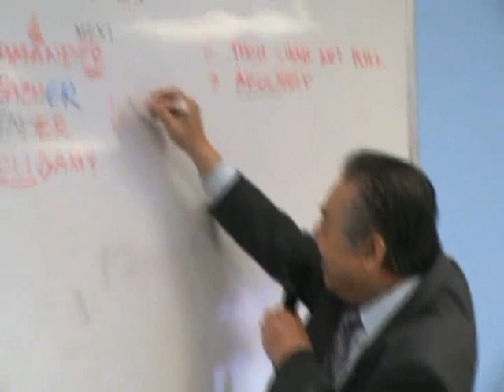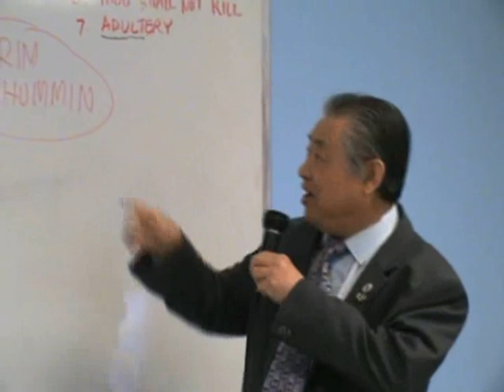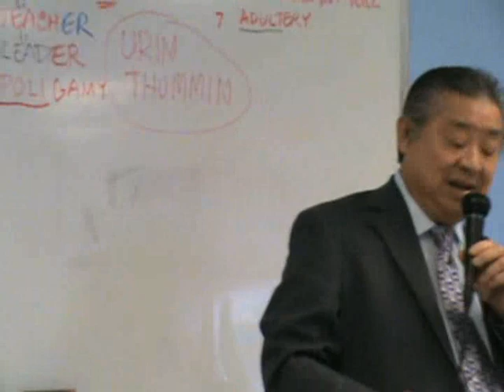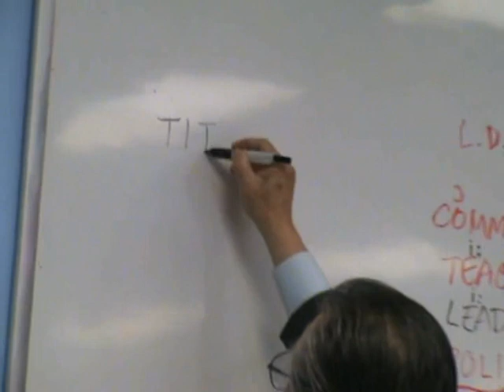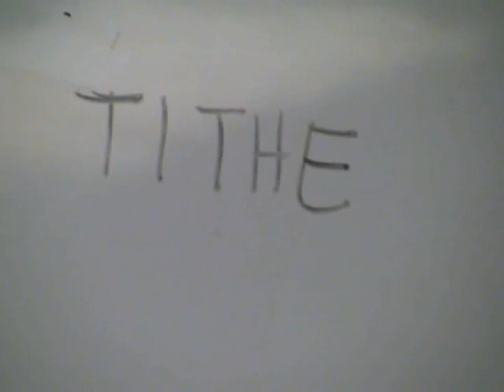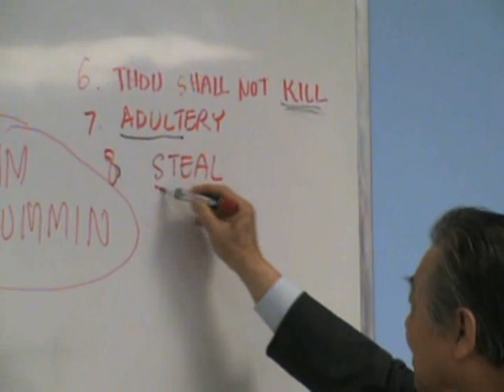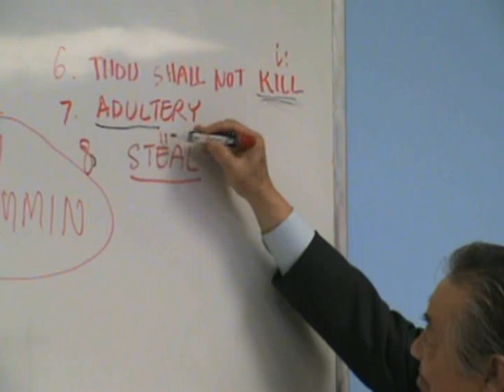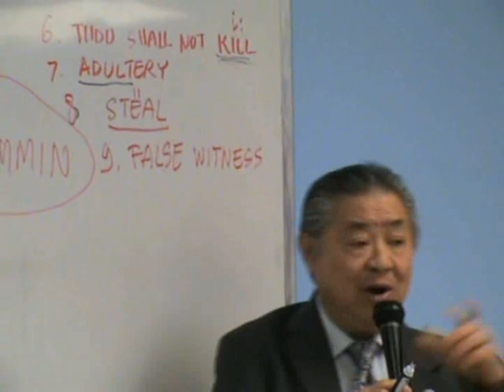ANH VAN DAM THOAI NGUYEN QUANG MINH #336 ESL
LINH MUC MINH HANH